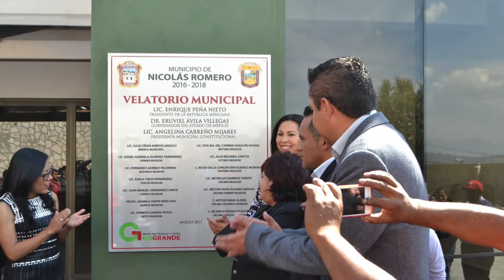RESUMEN DE NOTICIAS #5